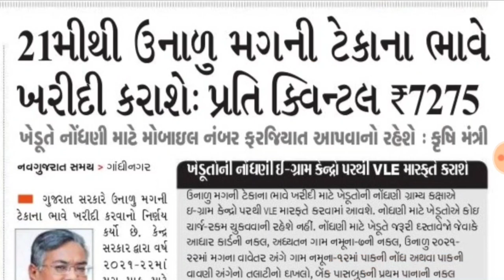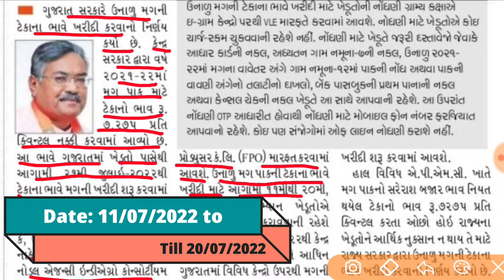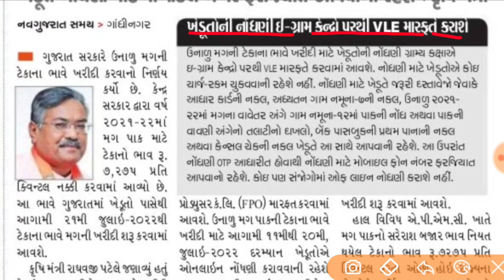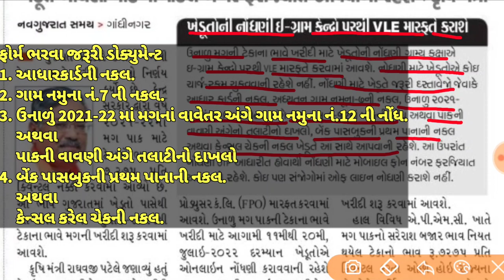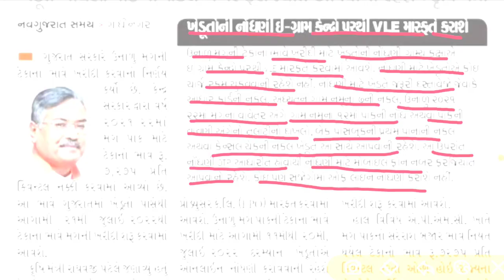ટેકાના ભાવે ઉનાળું મગની ખરીદી કરશે રાજ્ય સરકાર | Teka na bhave mag ni kharidi | MSP Price | iKhedut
મિત્રો આ વિડયોમાં રાજ્ય સરકાર દ્વારા ટેકાના ભાવે ઉનાળો મગની ખરીદી કરવામાં આવનાર છે તે અંગેની માહિતી આપવામાં આવેલી છે